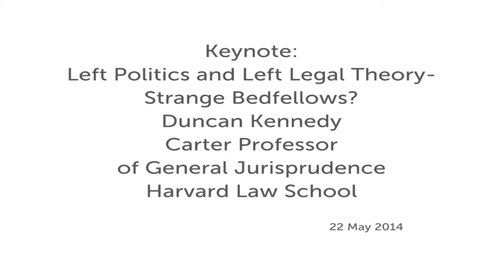Left Politics and Left Legal Theory - Strange Bedfellows? , SOAS, University of London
This keynote entitled "Left Politics and Left Legal Theory - Strange Bedfellows?" was part of the The Past and Future of the Legal Left: Celebrating Duncan Kennedy's Scholarship conference which tool place at SOAS, University of London on 22 May 2014.

Speaker: Duncan Kennedy, Carter Professor of General Jurisprudence, Harvard Law School

Moderator: Professor Matthew Craven, Dean, Faculty of Law and Social Sciences, SOAS
Discussant: Professor Costas Douzinas, School of Law, Birkbeck

This conference honored Professor Duncan Kennedy, one of the most influential legal theorists and left critics of our time.

After teaching for more than four decades at Harvard Law School, Professor Kennedy announced his intention to retire. Kennedy's brilliant contributions have challenged our thinking on law and its role in society.

He never shied away from controversy and engaged in a variety of academic and political debates. Admirably, he was able to commit simultaneously to both an intellectual critique and left-wing politics, without the political stifling critique or the latter undermining the political.

In addition, Professor Kennedy was not content with offering critique and deconstruction, as some of his writings included highly specific and programmatic proposals.

you can find out more about studying law at SOAS